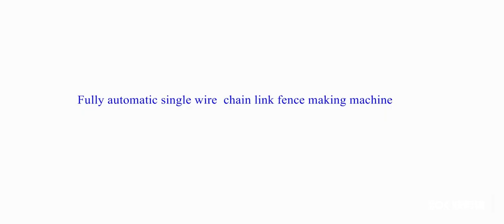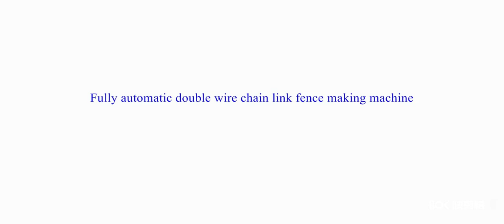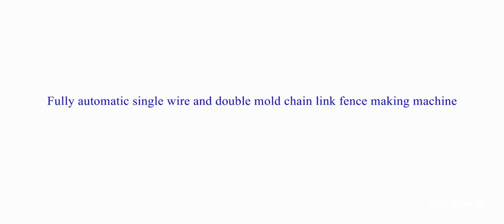chain link fencing machine